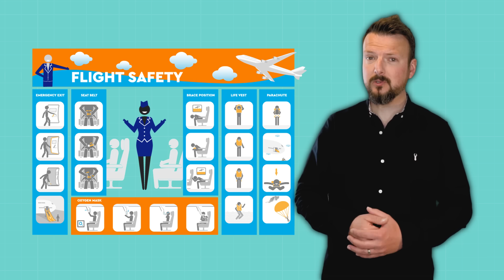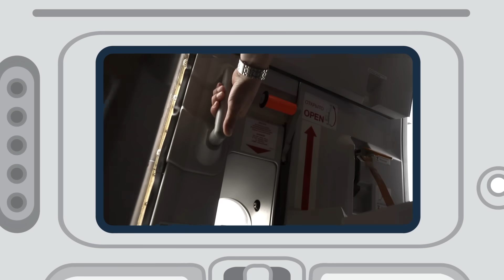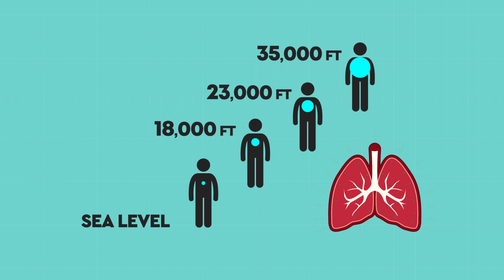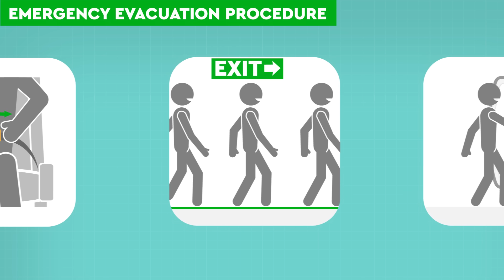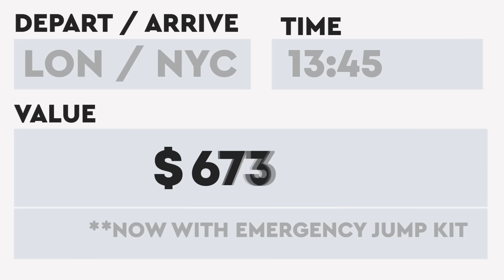Why Don’t Plane Passengers Get Parachutes? DEBUNKED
Nervous airline passengers the world over have asked themselves: “WHERE’S MY PARACHUTE?!” with a risk-free 30-day money-back guarantee! The understanding is if the plane’s going down, you should be able to jump out with your parachute and float to safety. We DEBUNK the myths & misconceptions, explain the problems and show you what would really happen.

Why don't airlines supply parachutes to passengers?
Why Don't Airplanes Have Parachutes?
Why don't airplanes have parachutes for all the passengers?
Why Commercial Planes Don't Have Parachutes

CREDITS:
Stu K - Researcher | Writer | Editor | Illustrator | Presenter
Jacob T - Researcher | Writer
Ross G - Editor | Animator
Robin M - Guest VO

NANCY L (PRINCIPAL DEBUNKER)
MELISSA MACPHERSON (SENIOR DEBUNKER)
SEB T (SENIOR DEBUNKER)
SAM T (SENIOR DEBUNKER)
STEVE BRADSHAW
CHRIS THOMPSON
MARTIN RUFFELL
INGMAR VDB
And all our OFFICIAL and JUNIOR DEBUNKERS!

SOURCES

Parachuting is hard and requires hours of training at the very least.

Modern airliners travel so fast that, due to the crushing airflow, as well as the possibility of hitting the outside of the plane, simply exiting the plane could kill you.

Modern airliners travel so high up, each person would require oxygen masks for the descent. 35,000 is about three times the height of a conventional skydive.

Air outside an airliner is subzero. That’s not even factoring in windchill caused by traveling at speeds of 400, 500mph…

Air pressure differential could cause lungs to explode “Boyle’s law says there’s an inverse relationship between atmospheric pressure and the volume of a gas.”

Logistics of parachuting every passenger during an emergency would be insane.

Parachutes are big and bulky and would add significant weight to the plane in order to accommodate every passenger and crew member.

Almost all airline accidents occur during take-off and landing.
“only 9% of fatal accidents in the last two decades have occurred when the plane was cruising.”

Parachutes for planes?